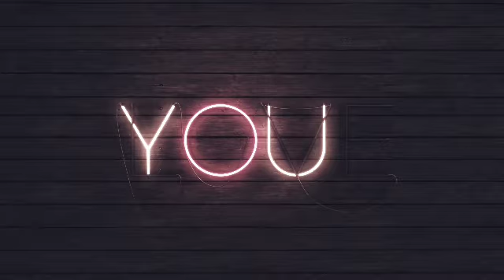Beat from Beetboyz Musik